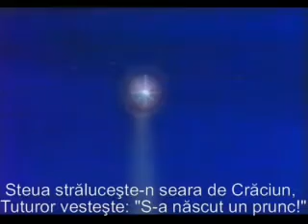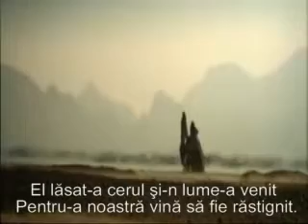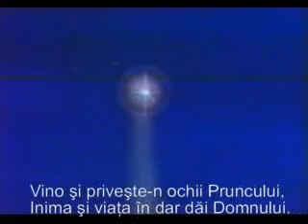Mesia - Anghelina flv